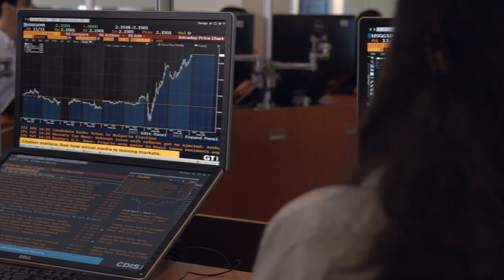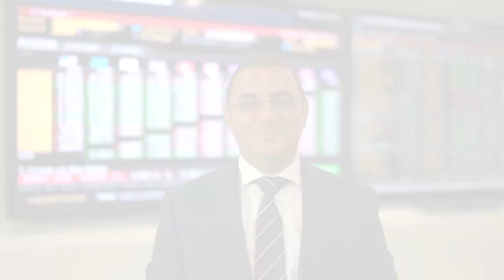American University of Sharjah Achieves Bloomberg Experiential Learning Status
American University of Sharjah (AUS) has joined an elite group of universities who have achieved Bloomberg Experiential Learning Partner Program (ELP) status. AUS is one of only 35 universities worldwide, and the first in the MENA region, to be awarded the prestigious accolade.

The program is designed by Bloomberg to recognize and celebrate universities who are leaders in experiential learning. Through the program, Bloomberg is building an international community of peer institutions and academics who are forerunners in providing innovative financial education. To become an Experiential Learning Partner, universities must integrate Bloomberg courses into their curricula, and have at least 100 students complete Bloomberg Markets Certification each year.